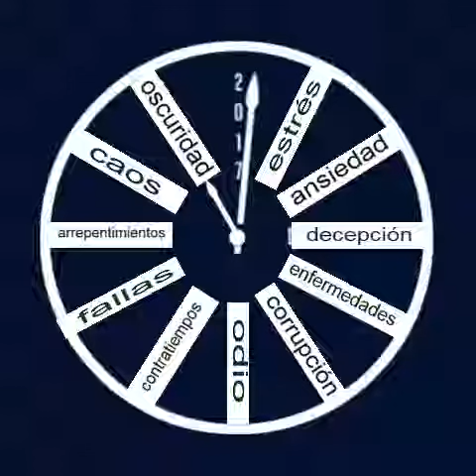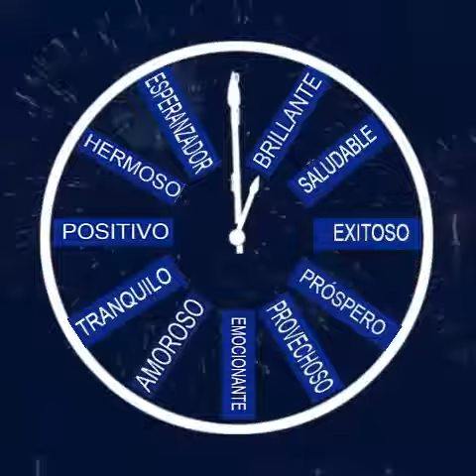31 de diciembre de 2017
Video de Avel